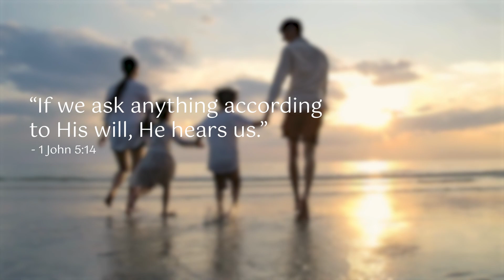Cycle of Confirmation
Learn how to discern God's will in making decisions.